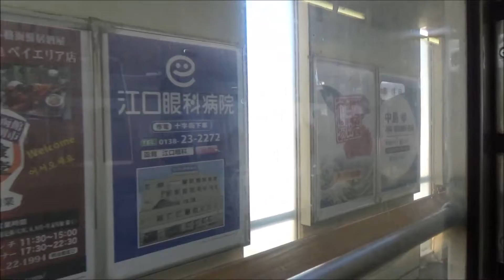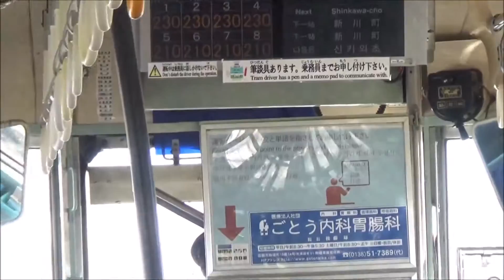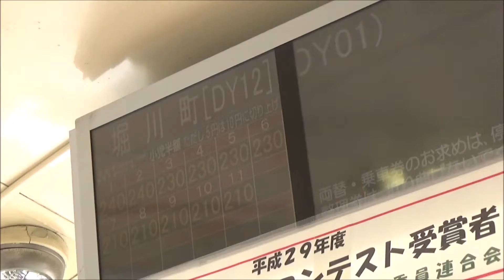函館市電：函館市交通局電車719形 行車片段(函館駅前至湯の川)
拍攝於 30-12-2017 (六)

嚟到函館，當然要搭函館市交通局的電車。大家如果有玩「電車go! 旅情編」都知道，函館市交通局的電車係最長既，一程大概係45分鐘。嚟到當然要搭多幾次，所以就買咗1-day pass，900 yen。價錢都可以接受。因為如果你搭一兩個車站已經要210 yen，來回已經420yen。加上函館電車可以話係最方便嘅交通工具，JR基本上只係給長途旅客試用。買daypass 係必須嘅。

P.S. 喺日本搭鐵路最享受嘅喺寧靜嘅環境，除咗沒有乘客談天的聲音外，當然冬天沒有冷氣，車上就更加靜。